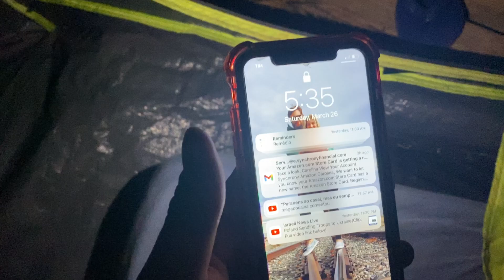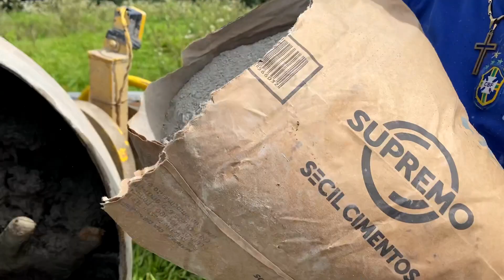CONSTRUINDO A FUNDAÇÃO DA CASA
(FAMÍLIA SHALOM)
CAIXA POSTAL 24
CASTRO - PARANÁ
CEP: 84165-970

Thumbnail: @yuricabelo

ENTREGA PARA TODO BRASIL!

COMPARTILHE SEUS VÍDEOS PREFERIDOS!😉
COMENTE!
AMAMOS VOCÊS!